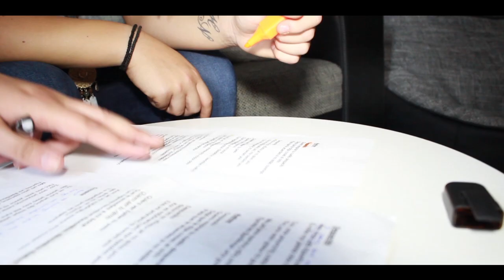Despacito Greek/Spanish (COVER) (prod. by ZeCamel)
Owner of the Spanish Lyrics:Erika Ender/Luis Fonsi
Owner of the Greek Lyrics: Irini Karagianni
Co-Writing of the Greek Lyrics: Sofia Chatzi/Dimitra Chaidopoulou Toska